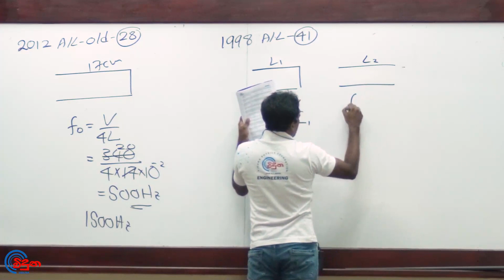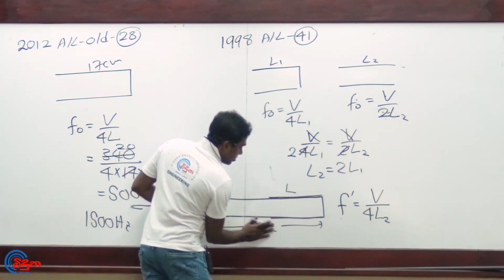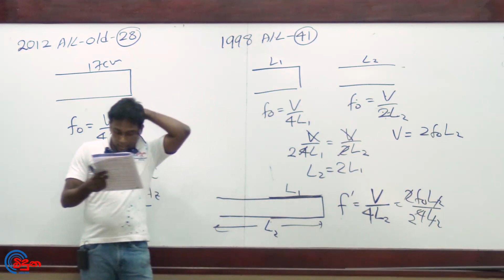G.C.E. A/L Physics 1998 (Question 41) | භෞතික විද්‍යාව පසුගිය විභාග ගැටළු විවරණය